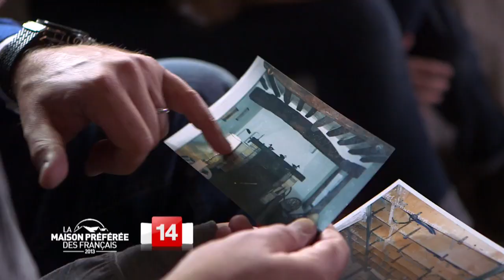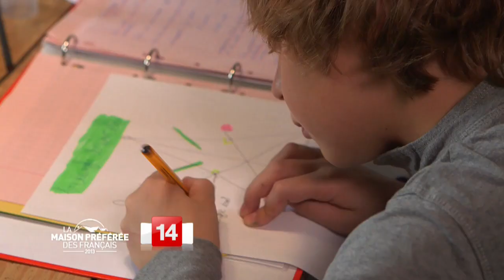La longère normande, bord de Scène - Eure - La Maison Préférée des Français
Bâtie en 1880, cette longère en pierre a retrouvé vie grâce aux travaux de rénovation et de réaménagement effectués par un jeune couple. Petit à petit, l’ancienne bergerie s’est agrandie au rythme des naissances dans la famille. La maison a gagné en luminosité avec l’installation de verrières et de fenêtres supplémentaires, et en se dotant d’un intérieur paré de blanc et de gris. Une douce harmonie mise en scène par la propriétaire, brocanteuse de son état.
La longère est l'habitation rurale par excellence. Elle représente la maison typique des campagnes d'antan qui alliait en son sein la vie de labeur et la vie de famille. C’est une habitation étroite, construite toute en longueur et originellement de plain-pied. Le rez-de-chaussée est le lieu de vie principal. Auparavant il n'y avait pas d'étage, ou alors il servait à stocker les denrées comme le grain. De simples lucarnes étaient alors percées dans le toit afin d'apporter un peu de lumière naturelle. Comme toutes les habitations modestes, elle est construite avec les matériaux locaux.